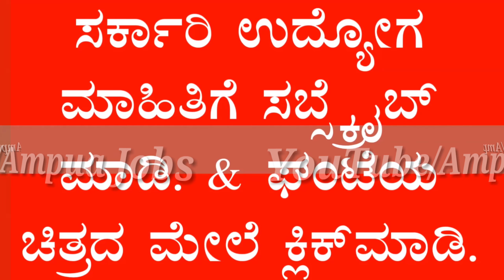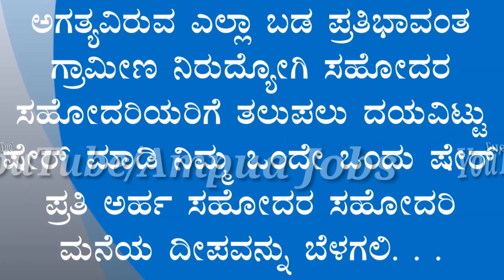COMPUTER OPERATOR JOBS IN SOUTHERN RAILWAY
The Railway Department has issued a notification for the recruitment of vacant computer operator posts in Southern Railways. Here is a brief description of the qualifications for this recruitment age limit.
Age
The maximum age limit is assigned to 47 years and the eligibility age limit for various reservations will be available.

Candidates wanting to apply for this appointment
The secondary PUC or equivalent qualification must be completed by the approved Board of Education. It is imperative to have a typing knowledge as these posts are computer operator positions.
Interested candidates can apply online through April 23, 2018.

Application Fee
All candidates, including General Class, Pre-Category One, Pre-Category A, Two B, Three A, Three B, Other Backward Classes, Scheduled Castes, Scheduled Tribes, Women, Ex-Soldiers and Disabled, are exempt from the application fee.
‍ನಮಸ್ಕಾರ ವೀಕ್ಷಕರೇ
 ದಕ್ಷಿಣ ರೈಲ್ವೆಯಲ್ಲಿ ಖಾಲಿ ಇರುವ ಕಂಪ್ಯೂಟರ್ ಆಪರೇಟರ್ ಹುದ್ದೆಗಳ ನೇಮಕಾತಿಗಾಗಿ ರೈಲ್ವೆ ಇಲಾಖೆಯು ಅಧಿಸೂಚನೆಯನ್ನು ಹೊರಡಿಸಿದೆ. ಈ ನೇಮಕಾತಿಗೆ ಸಂಬಂಧಿಸಿದ ವಿದ್ಯಾರ್ಹತೆ ವಯೋಮಿತಿ  ಅರ್ಜಿ ಶುಲ್ಕ ಇನ್ನಿತರ ಸಂಕ್ಷಿಪ್ತ ಮಾಹಿತಿಗಳನ್ನು ಇಲ್ಲಿ ವಿವರಿಸಲಾಗಿದೆ.
ವಯೋಮಿತಿ
ಗರಿಷ್ಠ ವಯೋಮಿತಿಯನ್ನು ೪೭ ವರ್ಷಗಳಿಗೆ ನಿಗದಿಪಡಿಸಲಾಗಿದ್ದು ವಿವಿಧ ಮೀಸಲಾತಿಗಳ ನಿಯಮಾನುಸಾರ ವಯೋಮಿತಿಯ ಸಡಿಲಿಕೆಯು ದೊರೆಯಲಿದೆ.

ವಿದ್ಯಾರ್ಹತೆ ಈ ನೇಮಕಾತಿಗೆ ಅರ್ಜಿ ಸಲ್ಲಿಸಲು ಇಚ್ಚಿಸುವ ಅಭ್ಯರ್ಥಿಗಳು
ಅಂಗೀಕೃತ ಶಿಕ್ಷಣ ಮಂಡಳಿಯಿಂದ  ದ್ವಿತೀಯ ಪಿಯುಸಿ ಅಥವಾ ತತ್ಸಮಾನ ವಿದ್ಯಾರ್ಹತೆಯನ್ನು ಪೂರ್ಣಗೊಳಿಸಿರಬೇಕು.  ಜೊತೆಗೆ ಈ ಹುದ್ದೆಗಳು ಕಂಪ್ಯೂಟರ್ ಆಪರೇಟರ್ ಹುದ್ದೆಗಳು ಆಗಿರುವುದರಿಂದ  ಟೈಪಿಂಗ್ ಜ್ಞಾನವನ್ನು ಹೊಂದಿರುವುದು ಕಡ್ಡಾಯವಾಗಿದೆ .
ಆಸಕ್ತ ಅರ್ಹ ಅಭ್ಯರ್ಥಿಗಳು ಏಪ್ರಿಲ್ ೨೩ ೨೦೧೮ ರ ಒಳಗಾಗಿ ಆನ್ಲೈನ್ ಮೂಲಕ ಅರ್ಜಿಗಳನ್ನು ಸಲ್ಲಿಸಬಹುದಾಗಿದೆ.

ಅರ್ಜಿ ಶುಲ್ಕ
ಸಾಮಾನ್ಯ ವರ್ಗ, ಪ್ರವರ್ಗ ಒಂದು, ಪ್ರವರ್ಗ ಎರಡು ಎ, ಎರಡು ಬಿ, ಮೂರು ಎ, ಮೂರು ಬಿ,  ಇತರೆ ಹಿಂದುಳಿದ ವರ್ಗ, ಪರಿಶಿಷ್ಟ ಜಾತಿ, ಪರಿಶಿಷ್ಟ ಪಂಗಡ, ಮಹಿಳೆಯರು, ಮಾಜಿ ಸೈನಿಕರು ಮತ್ತು  ಅಂಗವಿಕಲರು  ಸೇರಿದಂತೆ ಎಲ್ಲ ಅಭ್ಯರ್ಥಿಗಳಿಗೂ ಅರ್ಜಿ ಶುಲ್ಕದಿಂದ ಸಂಪೂರ್ಣ ವಿನಾಯಿತಿಯನ್ನು ನೀಡಲಾಗಿದೆ .
ಈ ನೇಮಕಾತಿಯ ಅಧಿಸೂಚನೆ ಹಾಗೂ    ಓದಬೇಕಾದ ಪುಸ್ತಕಗಳ ಮಾಹಿತಿಗಾಗಿ ಡಿಸ್ಕ್ರಿಪ್ಷನ್ ಬಾಕ್ಸ್ ನಲ್ಲಿರುವ ಲಿಂಕ್ಗಳ ಮೇಲೆ ಕ್ಲಿಕ್ ಮಾಡಿ.
ಧನ್ಯವಾದಗಳು.

**IMPORTANT BOOKS**